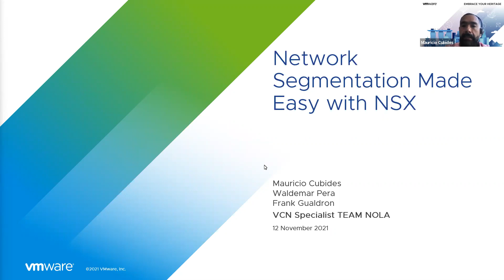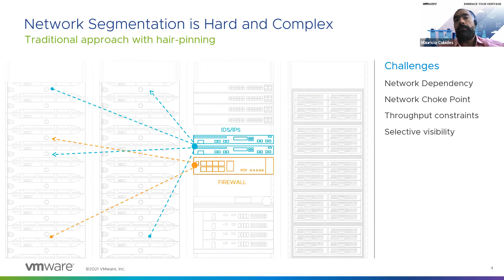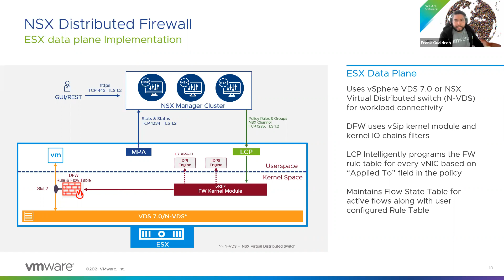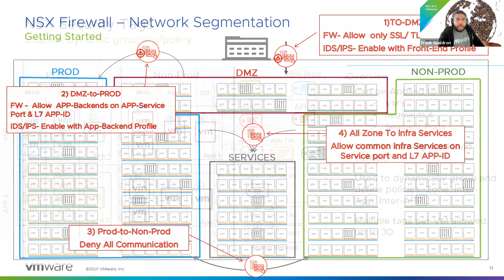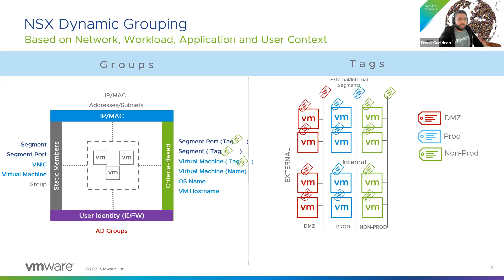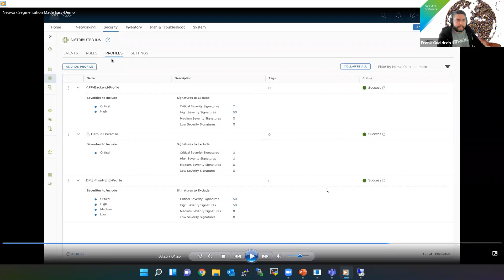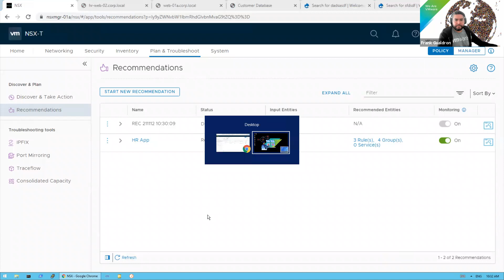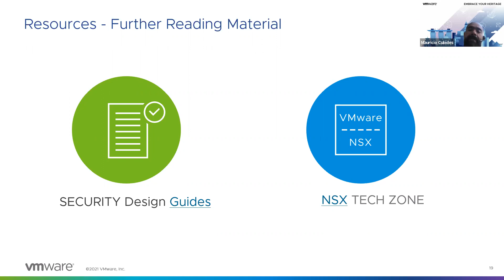PowerBlock - Network Segmentation made Easy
Extendemos esta invitación en la cual nuestros especialistas de Networking & Security en una sesión de 30 minutos nos presentarán el viernes 12 de noviembre de 2021 el PowerBlock “Segmentación de Redes de forma fácil con NSX”, donde mostraremos el poder de visualización de flujos de tráfico que tiene nuestra plataforma de NSX y como sacar ventaja de esto, para facilitar la segmentación de redes y aplicaciones basadas en ambientes virtuales en el Data Center.

En este “PowerBlock” haremos una demostración de cómo VMware puede lograr este nivel de visibilidad y facilidad en la creación de políticas de firewall en el Data Center, mediante un demo de nuestro producto.